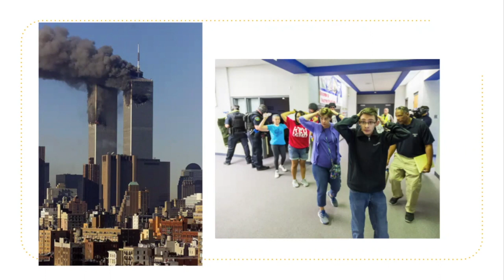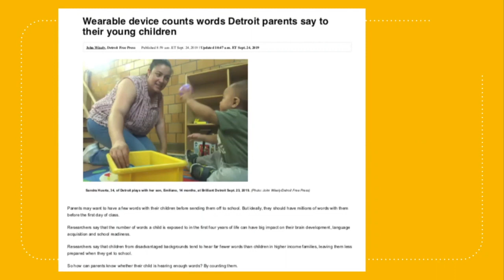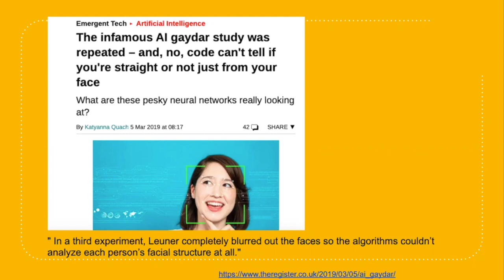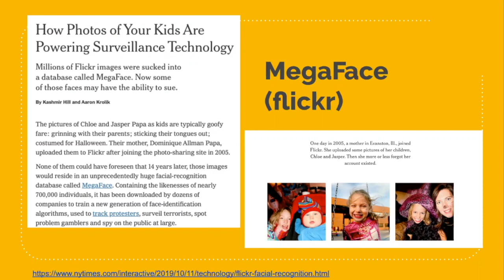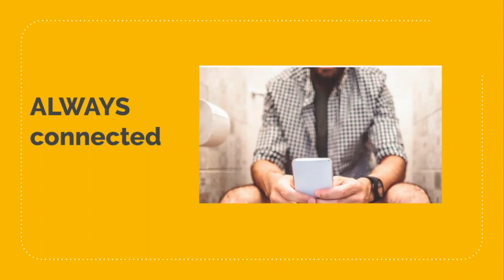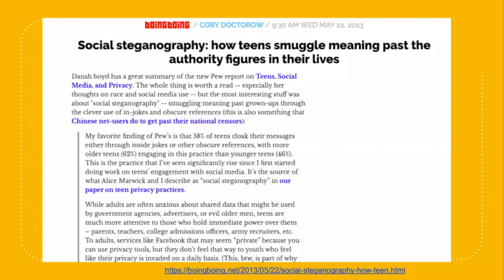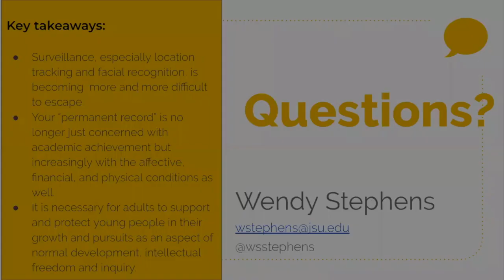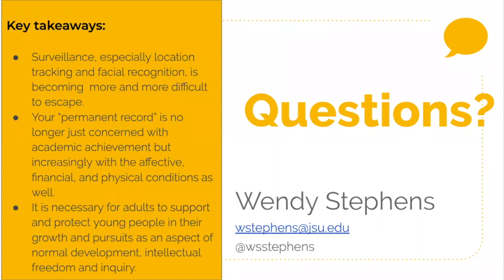The Surveilled Child: Growing Up and Learning in the Age of Datafication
Presented by Wendy Stephens, PhD. Part of the Cutting Edge Librarianship webinar series of the University of Michigan School of Information and the Library of Michigan, made possible in part by the Institute for Museum and Library Services